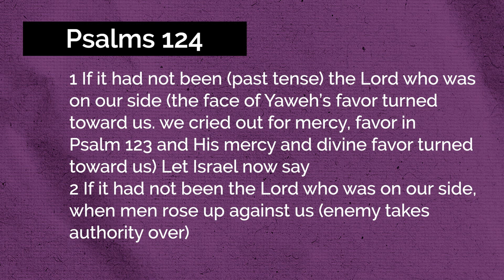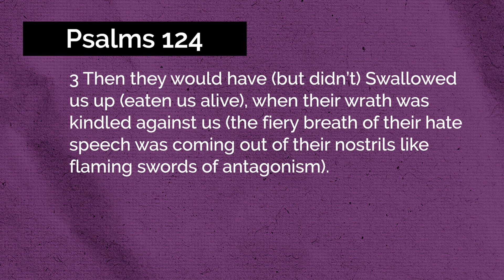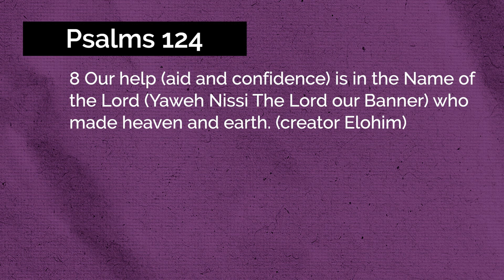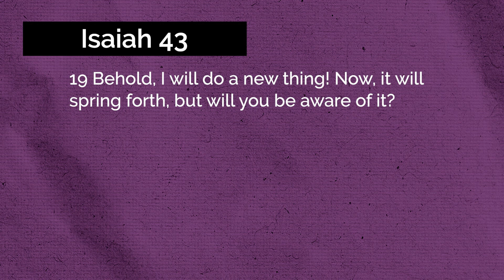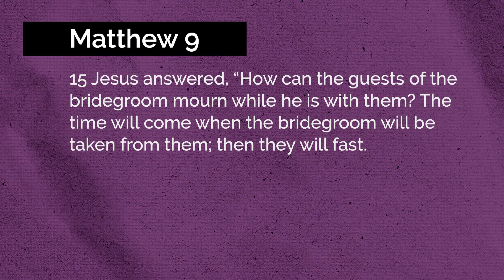The Year Of The Upgrade, Part 1 | Fully Alive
In this prophetic message from the New Wine Gathering, Pastor Ronnie shows us from scripture how we are about to shift into a new season.